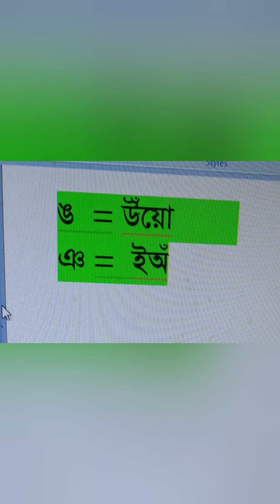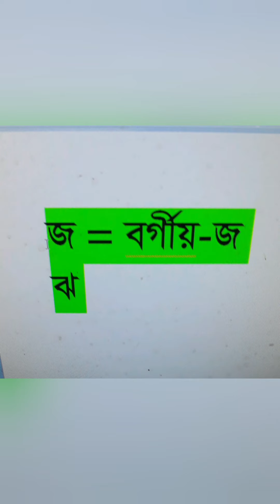যুক্তবর্ণের নাম @MA AcademyE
যে ব‍্যঞ্জণবর্ণগুলো উচ্চারণে আমর ভুল করি-
ঙ=উঁয়ো
ঞ=ইঁয়ো
ণ=মূর্ধ‍ন‍্য-ণ
ষ=মূর্ধ‍ন‍্য-ষ
শ=তালব‍্য-শ
ঃ=অনুস্বার
জ=বর্গীয়-জ

Prof.Ershad Hossain Prodhan
@MA AcademyE